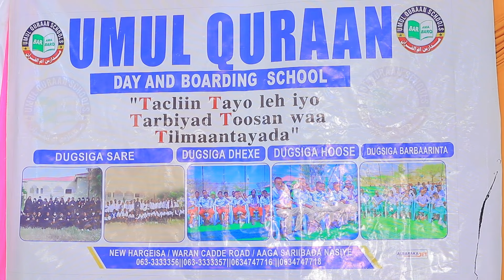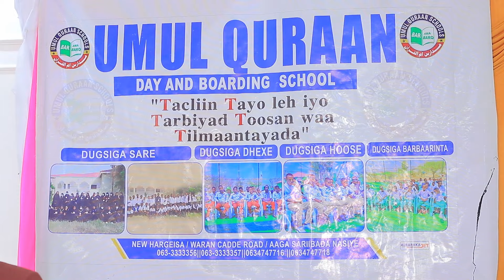Waxbarasho hana qaaday oo 24 jirsatay || Dugsiyada Ummul Quraan